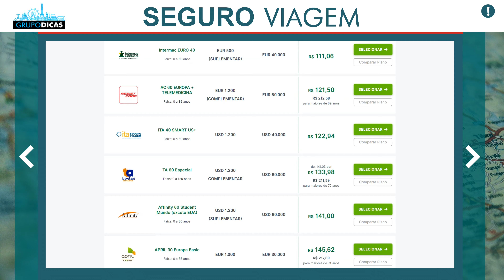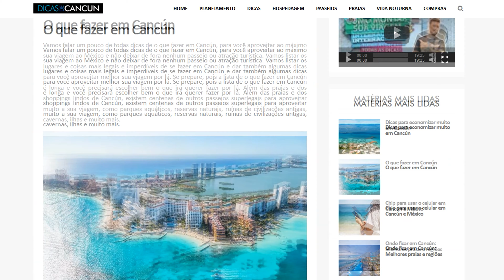Como economizar MUITO na viagem a CANCÚN! 20 dicas para viajar MUITO barato!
Saiba como economizar muito em Cancún! No aluguel do carro, na hospedagem, no chip, nos ingressos, no seguro viagem, nas compras e em tudo o que for fazer em Cancún!
Nessa página você vai encontrar todos os links que citamos no vídeo e os links importantes para você montar sua viagem ao México. Uma forma de mantermos todos eles em um único lugar, atualizados e da forma mais organizada possível. Nessa página você vai encontrar tudo que precisa para montar sua viagem, sempre com os melhores preços e serviços. E muitos descontos que negociamos sempre com as empresas, já estão dentro desses links automaticamente! Use eles e já salva a página como favoritos, que você vai usar bastante até a viagem.

Espero que tenham gostado das dicas sobre como economizar MUITO em Cancún!

CAPÍTULOS

0:00 Introdução
0:30 Vinheta
0:46 Introdução sobre Cancún
1:18 Melhor temporada pra viajar para Cancún
2:11 Como economizar na passagem aérea pra Cancún
3:39 Como economizar na hospedagem em Cancún
7:17 Como economizar no Chip de internet pra Cancún
8:48 Como economizar no Seguro viagem pra Cancún
9:56 Visto e passaporte pra Cancún
10:17 Redes Sociais
10:40 Como economizar no aluguel de carro em Cancún
12:58 Como economizar nos passeios em Cancún
14:25 Como economizar na agência de viagem pra Cancún
15:56 Como economizar nas compras em Cancún
18:27 Como economizar nas fotos com os golfinhos em Cancún
19:11 Como economizar nas gorjetas em Cancún
20:37 Como economizar no câmbio pra Cancún
23:39 Links dos parceiros de descontos
24:08 Encerramento